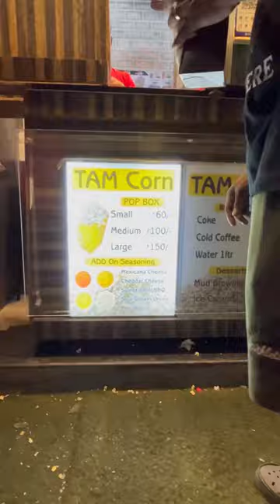Tam Corn Popcorn besant nagar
Location: TAM CORN, No.M-29/4, 25th Cross Street, Elliot's Promenade, Besant Nagar, Chennai, Tamil Nadu 600090

Plus code location: X7XC+J7W Chennai, Tamil Nadu